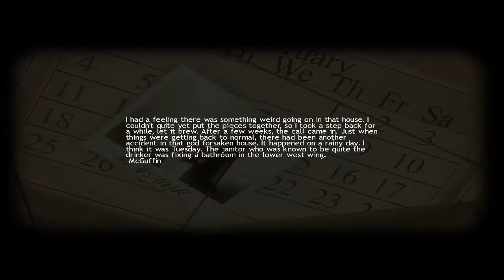Lucius: Part 2 Piano Capped [Playthrough/Walkthrough] Gameplay